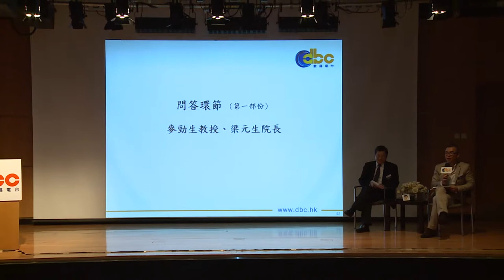【Part 3/6】dbc數碼四台校園台 x 教育局 - 中日甲午戰爭120周年研討會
dbc數碼四台校園台與教育局特別於8月5日 (星期二) 假香港歷史博物館舉辦中日甲午戰爭120周年研討會 ─ 歷史與反思。香港浸會大學社會科學院歷史系系主任麥勁生教授及香港中文大學文學院院長梁元生院長與台下參加者互動，解答他們對議題的疑問。